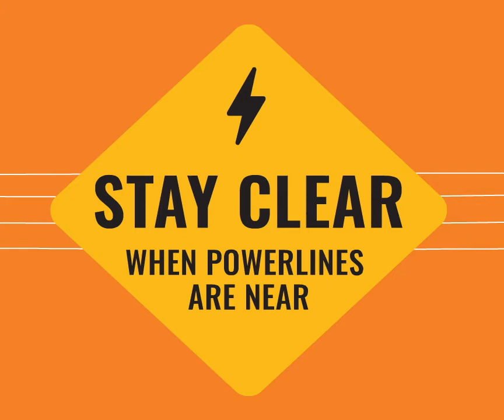Grain harvest safety - Be prepared around powerlines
Be prepared and stay clear when near powerlines this grain harvest. When it comes to the potential dangers of working around powerlines and other network infrastructure, following some simple steps could help keep you and your workers safe. Identify hazardous areas on your property and use the Look up and Live app to identify where powerlines are located on your property.